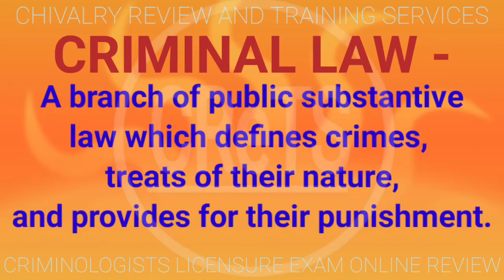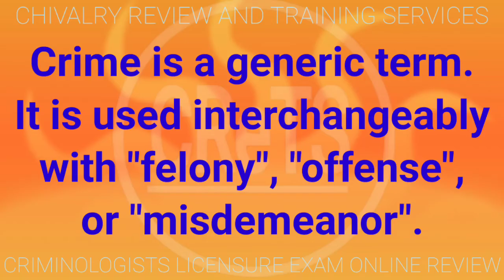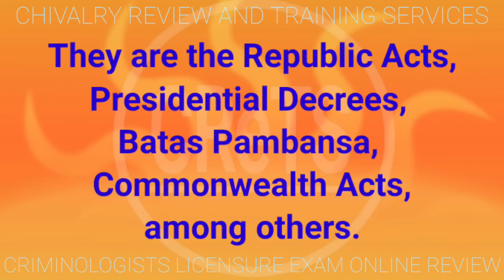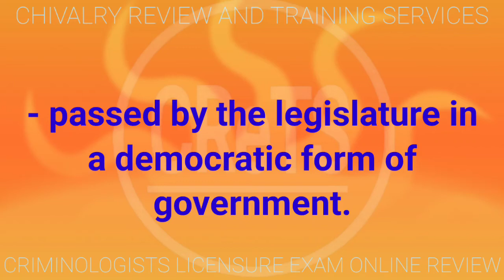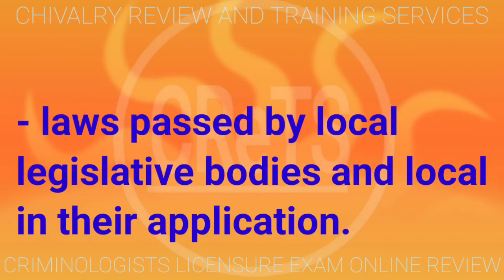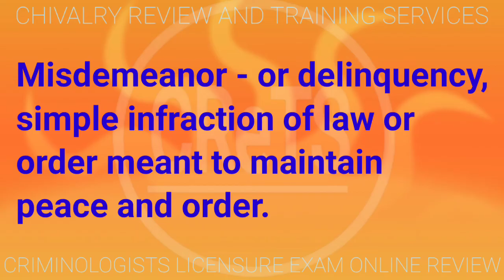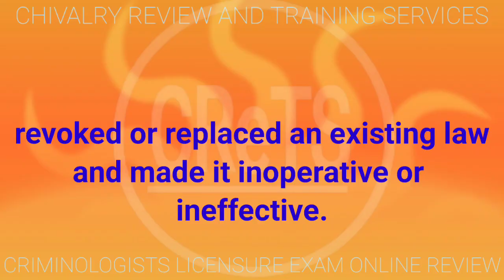Lesson 1 - Introduction to Criminal Law Criminology Review Simplified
Introduction to criminal law, sources of criminal law, distinctions between crimes, felony, offense, and misdemeanor. criminology review simplified